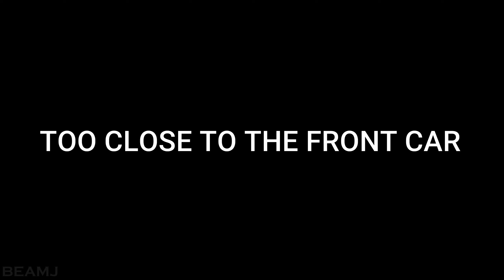Traffic Infractions - Bad Drivers on the Road, offenses and mistakes / BeamNG.drive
Hey guys!! In this video you will see some of the common mistakes that many drivers do, offenses and infractions.

☯️GAME:
BeamNG.drive is a dynamic soft-body physics vehicle simulator capable of doing just about anything.

✅PC specs:
GPU: Nvdia GeForce GTX 1070Ti
CPU: Intel(R) Core(TM) i7-4770K CPU @ 3.50GHz
Mem: 16GB de RAM
System: Microsoft Windows 10 Home

I recommend to watch the video in 1080p60 FPS for a better experience.